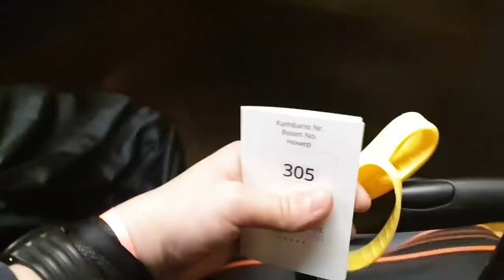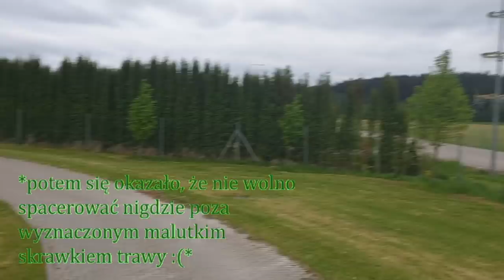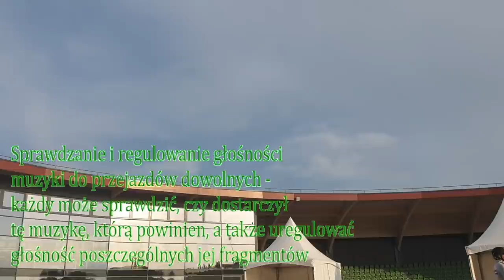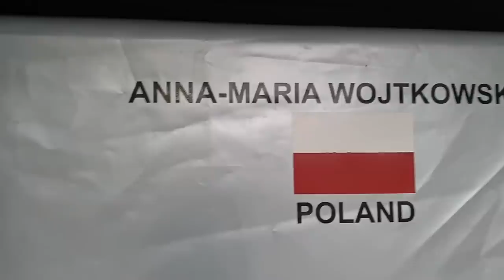MIĘDZYNARODOWE ZAWODY JEŹDZIECKIE - jak to wygląda? VLOG || Damon's Delight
Zapraszam Was na obszerną relację z międzynarodowych zawodów w ujeżdżeniu (CDI) w Vazgaikiemis na Litwie! :)
Zawody odbywały się w przepięknym ośrodku Harmony Park, a startowałam na nich z Demonem (Damon's Delight) w rundzie Młodych Jeźdźców. Pomimo tego, że nie zaliczyłyśmy naszych najlepszych przejazdów, to zdobyte wyniki dają nam kolejne "oczka" do Kadry Narodowej oraz na Mistrzostwa Europy. Atmosfera na tych dosyć kameralnych zawodach (w naszej rundzie było tylko 5 par, z czego do finałowego przejazdu dowolnego zakwalifikowałyśmy się tylko we 3 -  my, bo to ja i moje dobre klubowe koleżanki) była przemiła, także nawet pomimo pewnych kontrowersji w ocenach i końcowych miejsc (3x 3cie) zawody te będę wspominać bardzo dobrze!

FAQ
-Dami to klacz westfalska lat 11
-ja mam 18,5 roku, trzymam konie w stajni KS Centurion i reprezentuję ten klub
-startujemy w kategorii Młodych Jeźdźców, czyli w klasie CC
- jeżdżę konno od 2006r, od 2009r trenuję ujeżdżenie, mam 5 koni
- moje pozostałe konie to Pascal, Moreliom Americum Dingo, Kamiro P (emerytura) i Thank You (3latek, zaczyna powoli byc przystosowywany do siodła w Niemczech u osoby zajmującej się tym profesjonalnie)

Dajcie znać, jak Wam się podoba! :*